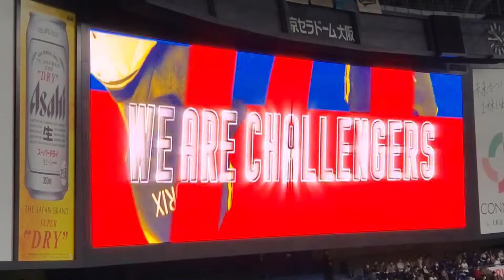20211112 代打 ｱﾀﾞﾑ･ｼﾞｮｰﾝｽﾞ ﾁｬﾝｽ登場曲【｢YMCA｣／Village People】8回ｳﾗ ｵﾘｯｸｽ･ﾊﾞﾌｧﾛｰｽﾞ@京ｾﾗﾄﾞｰﾑ大阪 CSﾌｧｲﾅﾙｽﾃｰｼﾞ第3戦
【｢Y.M.C.A.｣／Village People】